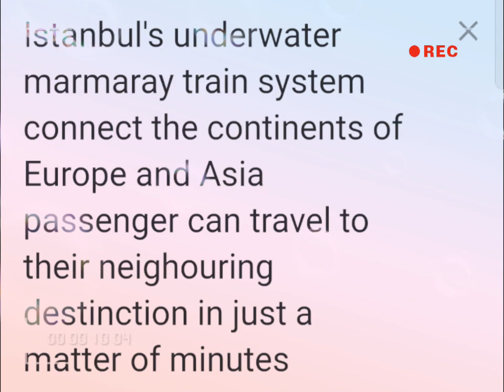Facts about continents| in English Facts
Facts about Europe and Asia |Facts|